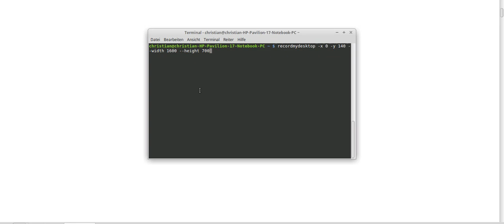Beweis mit Wahrheitstafel